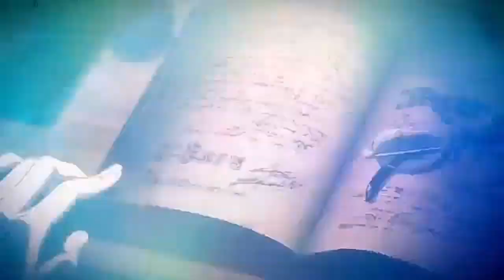ASCALON LA ESPADA SANTA HIGH SCHOL DXD